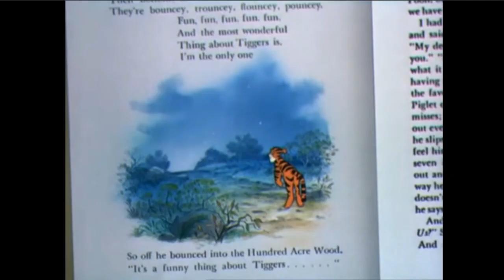Tiggerladdin part 20 - Tigger Almost Spills the Beans/Tigger and Kanga's Kiss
Cast appearance:
Peddler - Owl (Pooh)
Gazeem the Thief - Chula (Fievel Goes West)
Jafar - Cat R. Waul (Fievel Goes West)
Iago - Gopher (Pooh)
Cave of Wonders as Itself
Aladdin - Tigger (Pooh)
Razoul - Sheriff of Nottingham (Robin Hood)
Woman at the Window - Mrs. Jumbo (Dumbo)
Razoul's Guards - Archer Wolves (Robin Hood)
Ladies Laughing at Aladdin - Rarity, Rainbow Dash, and Applejack (My Little Pony: Friendship is Magic)
Abu - Piglet (Pooh)
Three Balcony Harem Girls - Rita, Georgette (Oliver & Company), and Lady (Lady and the Tramp)
Three Balcony Harem Girls' Mother - Belladonna (All Dogs Go to Heaven 2)
Necklace Man and Woman - Diego and Shira (Ice Age Series)
Fat Ugly Lady - Zira (The Lion King 2: Simba's Pride)
Two Hungry Children - Roo and Kessie (Winnie the Pooh)
Prince Achmed - Shere Khan (The Jungle Book)
Two Men watching Prince Achmed - Young Baloo and Young Bagheera (Jungle Cubs)
Sultan - Rabbit (Pooh)
Rajah - Adult Simba (The Lion King)
Jasmine - Kanga (Pooh)
Omar the Melon Seller - King Louie (The Jungle Book)
Pot Seller - Timothy Mouse (Dumbo)
Nut Seller - Panchito (The Three Caballeros)
Necklace Seller - Friar Tuck (Robin Hood)
Fish Seller - Hubie (The Pebble and the Penguin)
Fire Eater - Baloo (The Jungle Book)
Boy wanting an apple - Fievel (An American Tail)
Farouk the Apple Seller - Scar (The Lion King)
Old Jafar - Rufus (The Rescuers)
Magic Carpet - Eeyore (Pooh)
Genie - Capper (My Little Pony: The Movie)
'Laddie' Dog Genie - Wylie Burp (An American Tail: Fievel Goes West)
Rabbit Genie - Wo Hop (Kung Fu Panda)
Dragon Genie - Rex (Toy Story)
Genie's Three Dancing Girls - Princess Celestia, Luna, and Cadence (My Little Pony: Friendship is Magic)
Sheep Genie - Max (The Little Mermaid)
Camel Abu - Donkey Lampwick (Pinocchio)
Horse Abu - Major (Cinderella)
Duck Abu - Red (The Angry Birds Movie)
Ostrich Abu - Jeremy (The Secret of NIMH)
Turtle Abu - Shelbow (The Little Mermaid 3: Ariel's Beginning)
Car Abu - Rod Runner (Cars)
Elephant Abu - Colonel Hathi (The Jungle Book)
Old Man Genie - Papa Mousekewitz (An American Tail)
Little Boy Genie - Tony (An American Tail)
Fat Man Genie - Honest John (An American Tail)
75 Golden Camels - themselves
Genie as TV Parade Host Harry - Danny (Cats Don't Dance)
53 Purple Peacocks - Birds (Snow White and the Seven Dwarfs)
Genie as TV Parade Host June - Sawyer (Cats Don't Dance)
Exotic-Type Mammals - Robin Hood and Little John (Robin Hood)
Leopard Genie - Timon (The Lion King)
Goat Genie - Djali (The Hunchback of Notre Dame)
Harem Genie - Miss Kitty (An American Tail: Fievel Goes West)
95 White Persian Monkeys - themselves
60 Elephants - Elephants (Tarzan)
Llamas - themselves
Bears and Lions - Po (Kung Fu Panda) and Alex (Madagascar)
Brass Bands - Royal Mouse (The Great Mouse Detective)
40 Fakirs - themselves
Cooks and Bakers - themselves
Bird that 'warble on key' - themselves
Genie as Rodney Dangerfield - Basil (The Great Mouse Detective)
Super-Spy Genie - Alan-A-Dale (Robin Hood)
Teacher Genie - Philoctetes (Hercules)
Table Lamp Genie - Mushu (Mulan)
Bee Genie - Zazu (The Lion King)